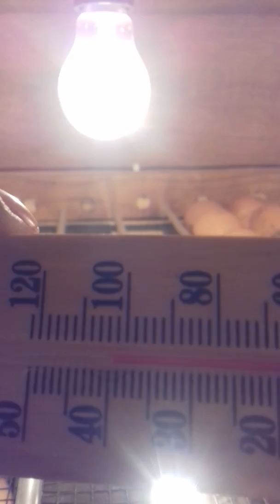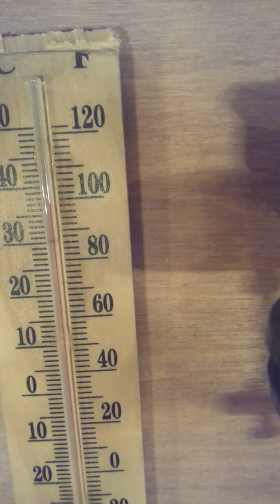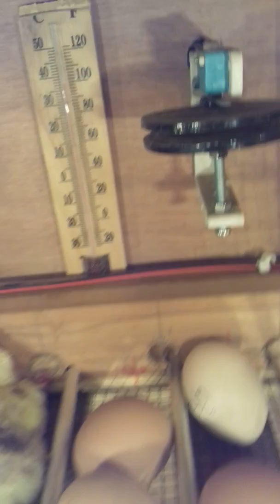Cara membuat doc sendiri yang menghasilkan ayam joper cak mid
Cara sukses dengan membuat doc sendiri ternak ayam joper, tanpa membeli doc
mudah2an vidio ini bermanfaat